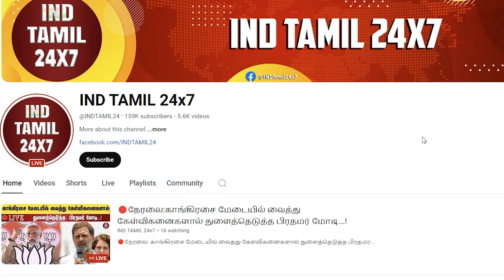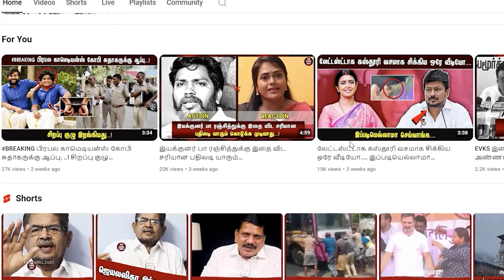என்னையா அரைகுறை நடப்பது தெரியாதா. ..! ஐயா போட்ட போடு மாறிய சிறப்பு சம்பவம்!